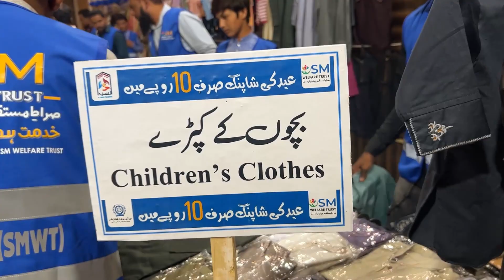Eid Shopping in Karachi for Just 10 Rupees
In this video, I'll take you on a place where you can complete your Eid shopping for just 10 Rupees! Yes, you read that right - it's an unbelievable deal organized by Sirat-e-Mustaqim Welfare Trust. From clothes to accessories and more, you'll be amazed by the incredible bargains available.